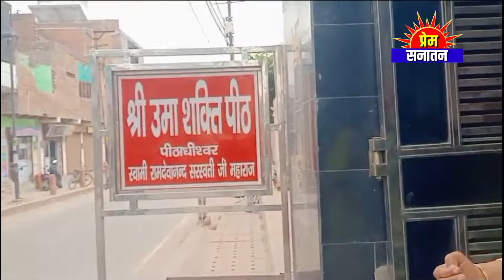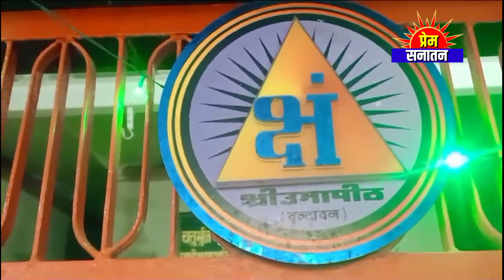मां के चरणों से निकल पड़ी जल धारा,श्री उमा शक्ति पीठ व्रन्दावन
बृन्दावन स्थित 51 शक्ति पीठो में एक श्री उमा शक्ति पीठ की अद्भुत कथा